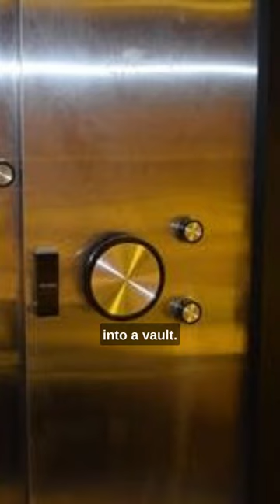Prince's 🕺🏽 Secret Music Vault: A Century of Unreleased Songs🎵🔒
🔒🎵 Dive into the secret world of Prince, the music legend who left behind more than just a legacy. Hidden within the walls of his Paisley Park estate is a treasure trove of unreleased music, enough to release a new album every year for the next 100 years. 😱🎶

Join us as we unlock the secrets of Prince's music vault, exploring the depth of his creative genius that extended far beyond his lifetime. From his iconic songs to the unheard melodies that lay within the vault, we delve deep into the intriguing history of this extraordinary artist.🕵️‍♂️🎼

Learn how Prince continues to make waves in the music world, even after his untimely passing in 2016. With thousands of unreleased songs waiting to be discovered, his musical legacy promises to resonate for generations to come.💜🎵🌌

This video is a must-watch for all Prince fans and music history enthusiasts!